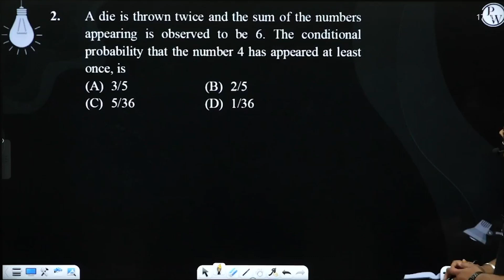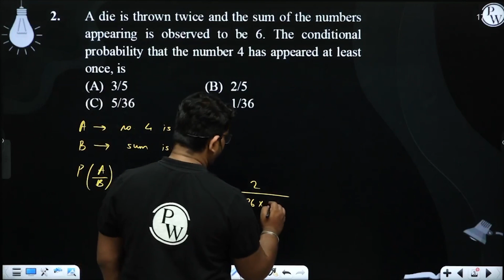A die is thrown twice and the sum of the numbers appearing is observed to be 6. The conditional ....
A die is thrown twice and the sum of the numbers appearing is observed to be 6. The conditional probability that the number 4 has appeared at least once, is 📲PW App